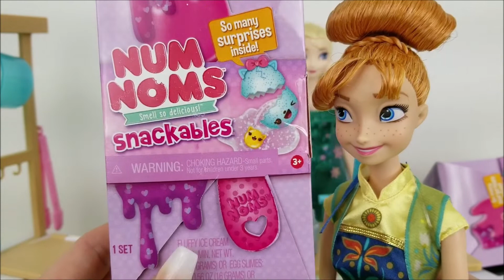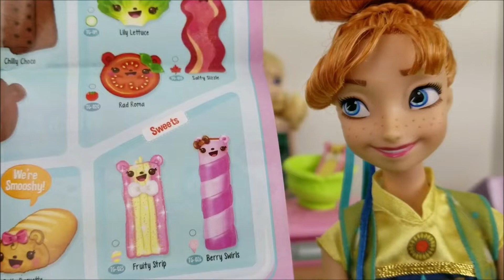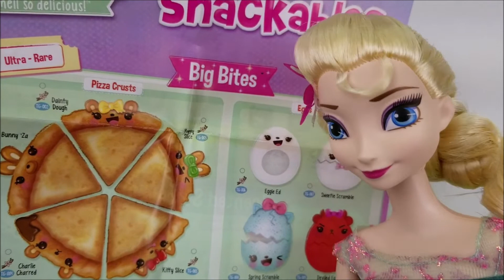Frozen Elsa and Anna Unbox Num Noms Snackables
Disney Frozen Elsa and Anna go shopping and find some Num Noms Snackables. They have a whole bunch of fun unboxing them and playing with slime. Watch along to find out who they get!

If you want to send us fun letters!

Kennewick, WA,
99336